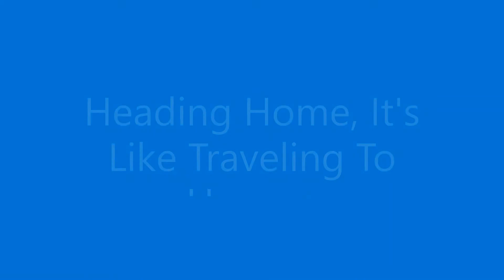Heading Home, It's Like Traveling To Heaven (Album Cut)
There are times in our lives when we just want to go home.